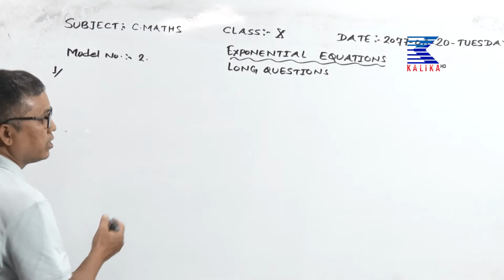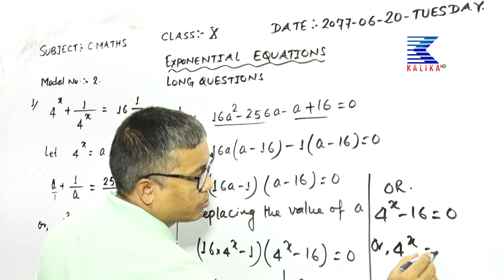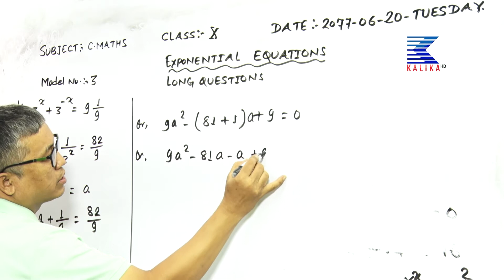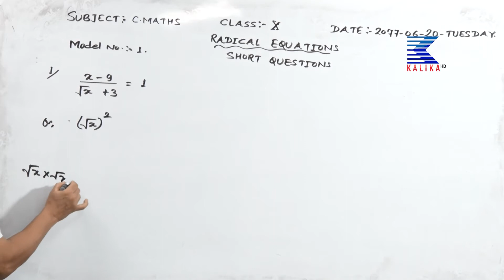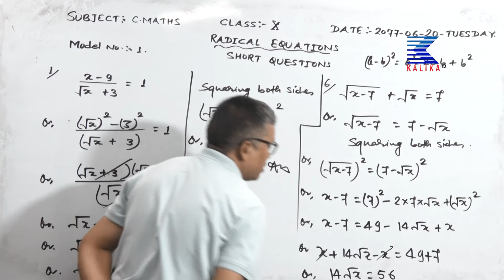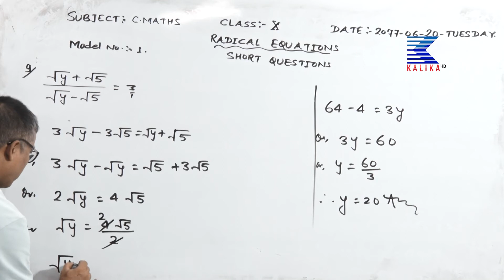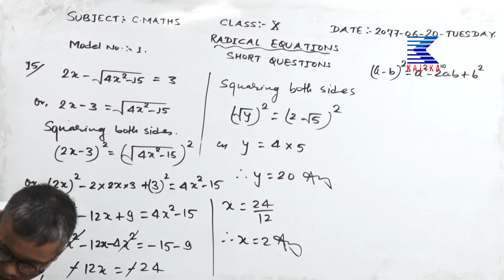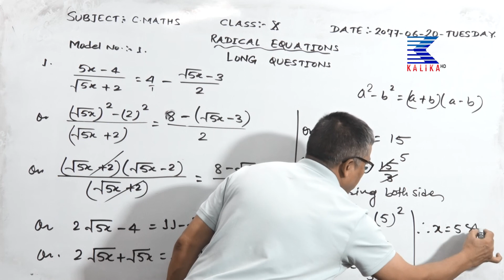Metro PABSON Distance Education Program, class10,C.Maths with tek bahadur shrestha sir,6-20